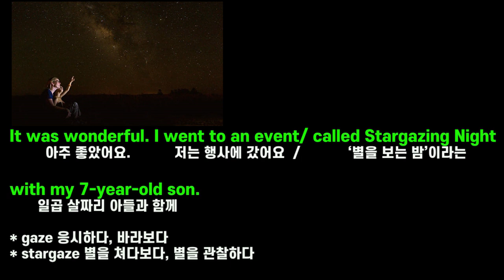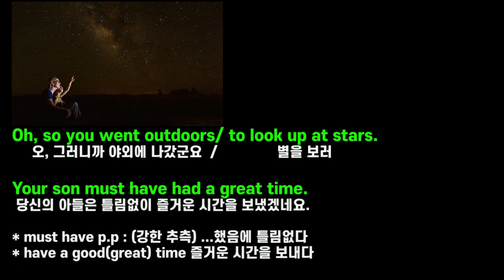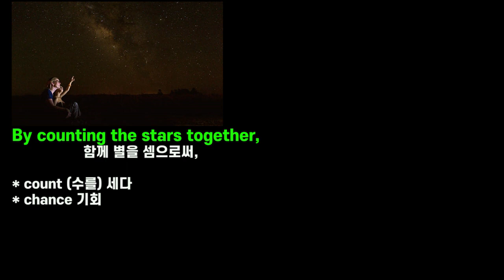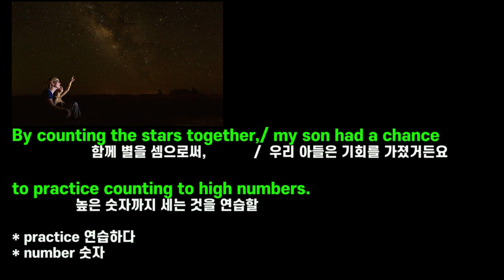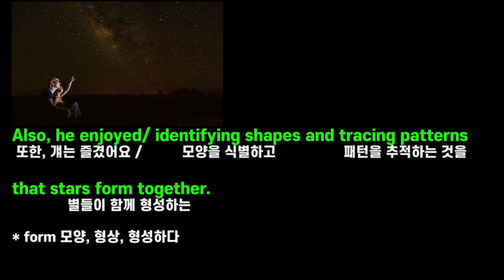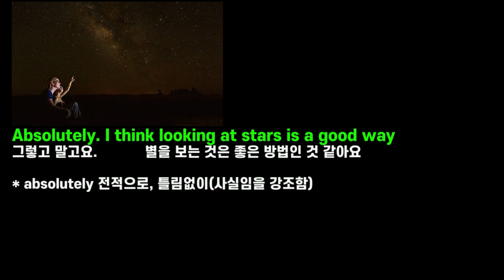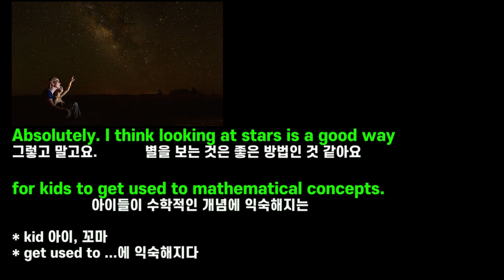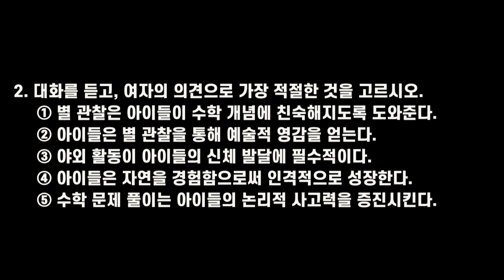고3 영어 듣기연습 #25 (2021학년도 수능 영어듣기 2번)